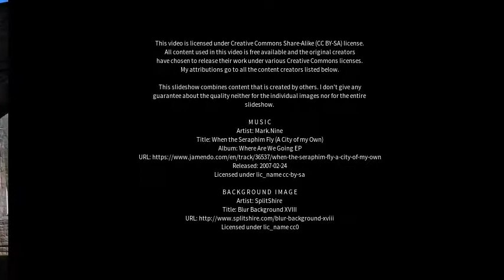Best places to visit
Best places to visit - Stadtroda (Germany) Best places to visit - Slideshows from all over the world - City trips, nature pictures, etc.